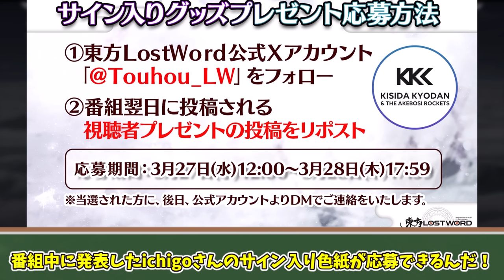【ゆっくり解説】ロスワ4周年に繋がる最新生放送情報まとめ！サービス終了級の新要素の実態がヤバ過ぎた！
今回はロスワ4周年に繋がる最新生放送情報まとめ！
東方ロストワードは4月30日あたりに4周年を迎えます
つまりあと残り1か月！
4周年も特別なキャラクターやイベントが盛りだくさんでしょう！
そんな4周年に乗り遅れない様に今回の情報は要チェックです！
サービス終了級の新要素の実態がヤバ過ぎた！
【ゆっくり解説】東方ロスワ公式が教えない『毎日集めるべき素材・集め方裏技・周回場所』完全まとめ！ガチャ石集め初心者は必ず〇〇から！

【ゆっくり解説】東方グッズが100均一ダイソーセリアに！中身開封で辛口レビュー!100円グッズでロスワサービス終了の危機が⁉︎

【総編集】東方ロスワ初心者必見！『リセマラから育成・最速最強のアカウント作成方法』総まとめ！【ゆっくり解説・作業用】

【ゆっくり解説】新作東方ダンカグの廃止要素・改変設定まとめ！〇〇の激ムズ化の反応がヤバ過ぎた！【東方ダンマクカグラ ファンタジア・ロスト】

このチャンネルは東方projectの二次創作作品（主に東方ロストワードや東方幻想エクリプス）を中心としたキャラクターの魅力や裏設定などの紹介をゆっくり解説で面白楽しく学べれるようになっています！
 東方初心者でも理解しやすく、 東方project をよくご存知の 方にも楽しんでいただけるように頑張ります！
個性あるキャラや素晴らしい曲がたくさんある東方ダンマクカグラを共に盛り上げていきましょう！

【素敵なBGM】
大塩様　【第11回東方ニコ童祭】セラフィックチキン【東方アレンジ】
東方ロスワ2023年最新初心者・復帰勢おすすめ最強キャラ５選解説！
東方ロスワ周回・高難易度で『貴重かつ重宝』する攻略キャラ5選まとめ！

東方ゆっくりスクール